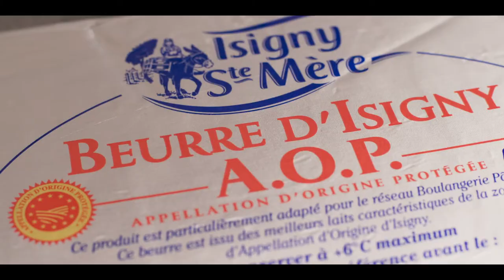New York - Supermoon Bakehouse and the colorful croissants of Ry Stephen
Ry Stephen accepts the challenge: mixing the traditional French butter croissant with creativity and innovative flavors. The results? Beautiful croissants made with Isigny AOP Butter.
In New York, Supermoon Bakehouse has become an everyday go-to for New Yorkers excited to eat genuinely delicious pastries made with care and imagination.
Colorful masterpieces that taste even better than they look!